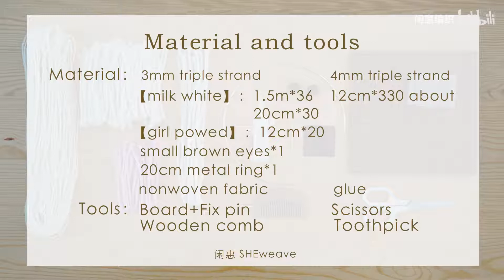闲惠居家|亲手编一款软萌的小兔子挂饰，让你拥有一天好心情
可爱手工工艺品DIY毛线编织玩具装饰品居家生活品质创新惊喜毛绒绒